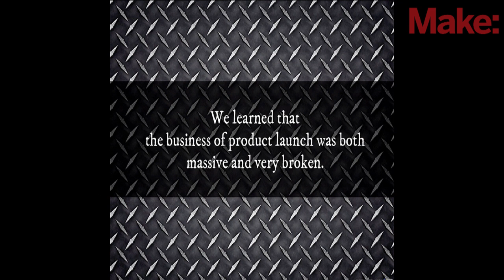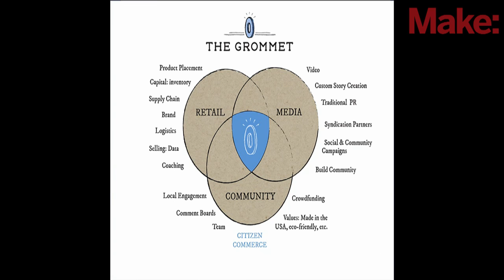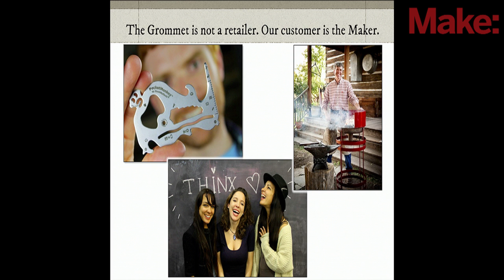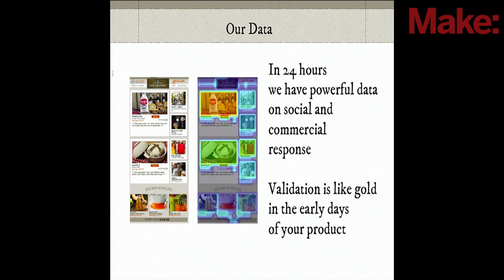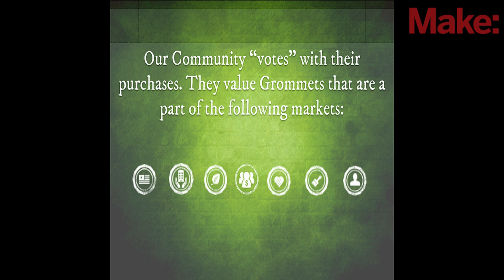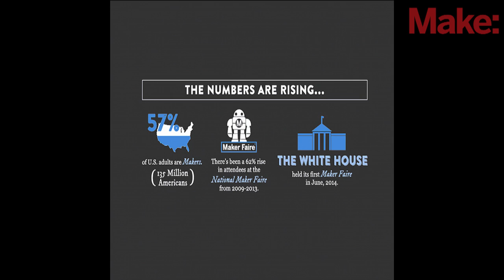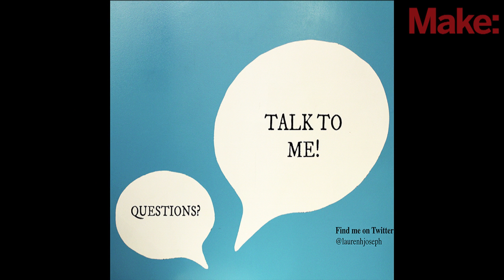Lauren Joseph: MakerCon New York 2014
The Art of Product Launch